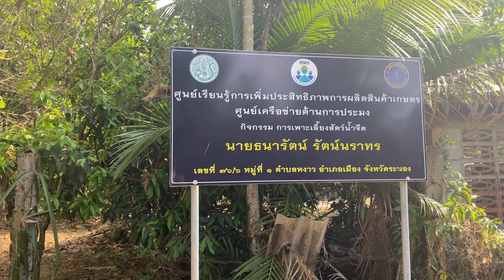รัก ณ ระนอง 12 มี.ค. 2564